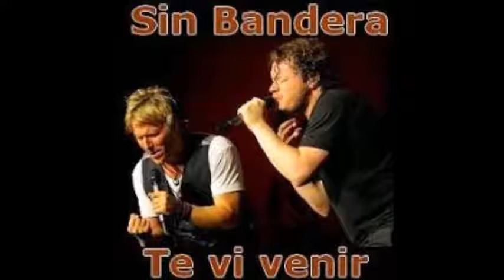Te vi venir sin bandera pista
También puedes visitar mi pagina oficial en facebook